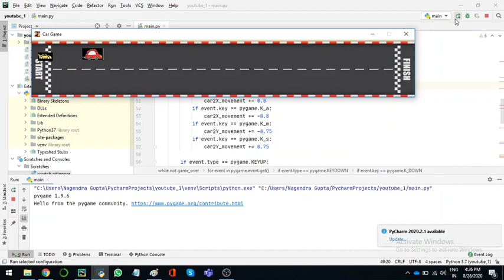How to move the 2nd Car